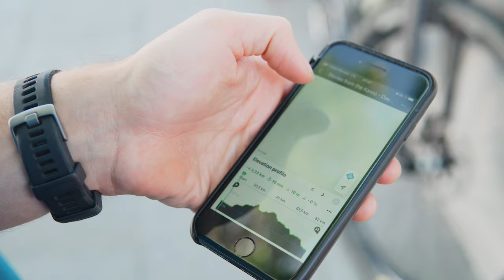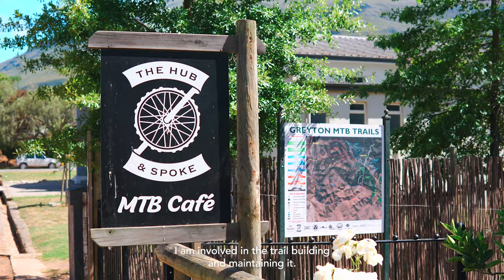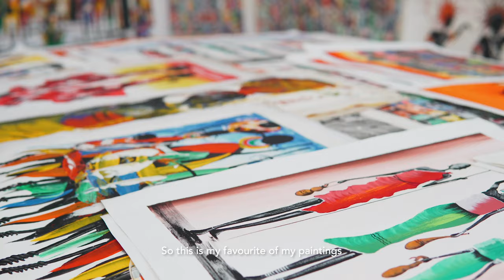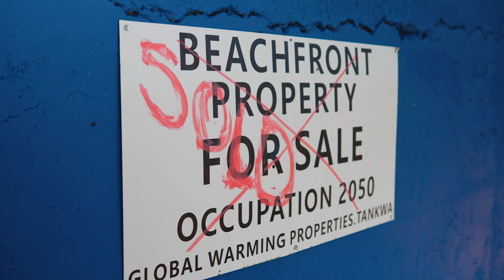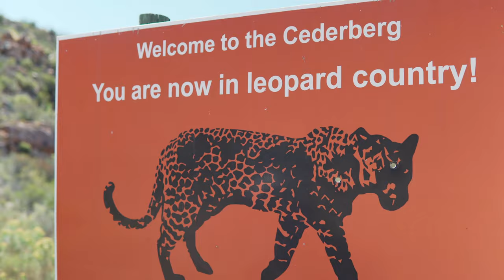Bikepacking South Africa | Buy a Donkey Gravel Cycling Film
3 ultra cyclists embark on an epic bikepacking journey through South Africa and Namibia.

In the fall of 2021, Rae Trew-Browne received an unexpected message from 2 European Ultra Distance bikepackers. Bas Rotgans and Max Riese wanted to ride the route of the “Rhino Run” unsupported bikepacking race with him. This meant 2800km with 28000m of climbing from Plettenberg Bay in South Africa to Windhoek in Namibia. The race could not take place due to travel restrictions. However, just in time, the borders opened up, making it possible for Bas and Max to make good use of their already-bought plane tickets.

Filmed by: Stephen Rheeder & Carel Chris van Dyk
Edited by Stephen Rheeder
Voice-over by Carel Chris van Dyk

MB01AAI1BZYS5IN